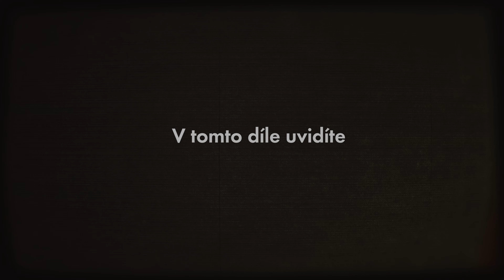Lubomír Metnar: Ohledně BVP jsme pokládali mnoho otázek. Ne na vše jsme dostali uspokojivé odpovědi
Po 25. schůzi výboru pro obranu jsme požádali předsedu výboru a exministra obrany Lubomíra Metnara (za ANO) o odpovědi na několik otázek pro Podcast SM. V první řadě nás zajímal jeho názor na stav zakázky na pásová bojová vozidla pěchoty, kterou výbor na žádost zástupců ministerstva obrany projednal ve vyhrazeném režimu. "Můj osobní názor je, že to ještě nějakou dobu bude trvat, protože jednání jsou určitě komplikovaná. Termín by rezort stihnout mohl," řekl Lubomír Metnar s odkazem na plánované datum podpisu smlouvy do 31. května. Věc má podle exministra obrany dvě roviny: nezpochybnitelnou potřebu AČR modernizovat svou výzbroj, a nutnost, aby byly finanční prostředky vynaloženy efektivně a účelně z hlediska ceny, zapojení domácího průmyslu, harmonogramu dodání. V podcastu jsme se dále dotkli otázky kandidatury šéfky EK na post generální tajemnice NATO a konceptu strategické autonomie, který zmínil francouzský prezident Macron v Číně.